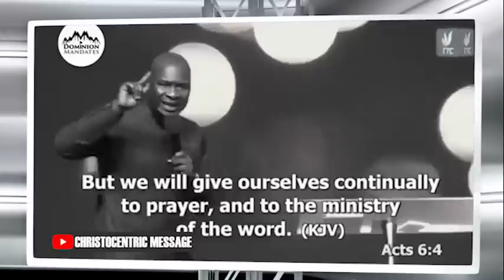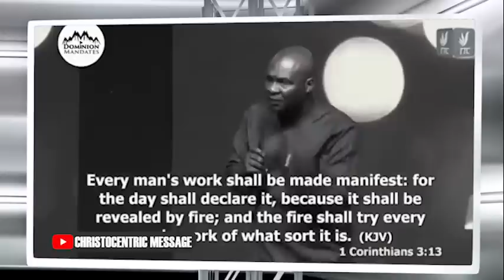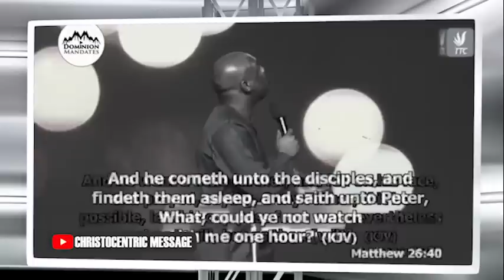HOW TO UNLOCK GOD'S UNLIMITED FAVOR IN YOUR LIFE - Apostle Joshua Selman